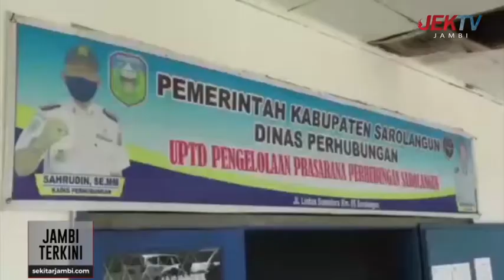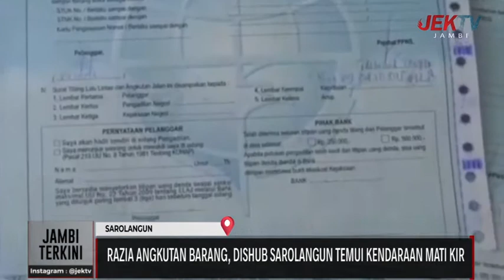RAZIA ANGKUTAN BARANG, DISHUB SAROLANGUN TEMUI KENDARAAN MATI KIR